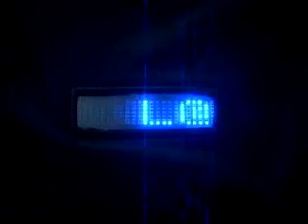LED Clock T-shirt - Message of L@TT